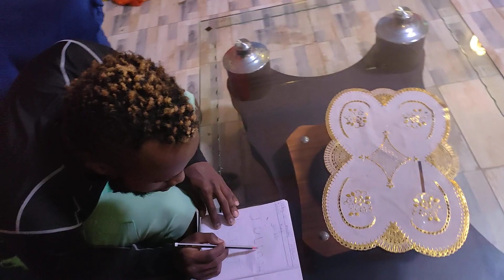see how juliana was happy when her dad showed her homework